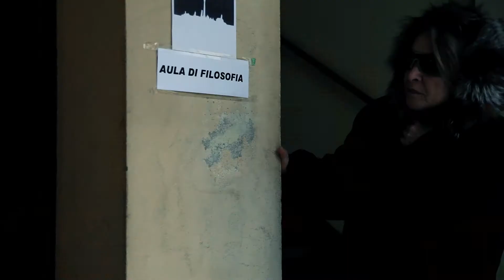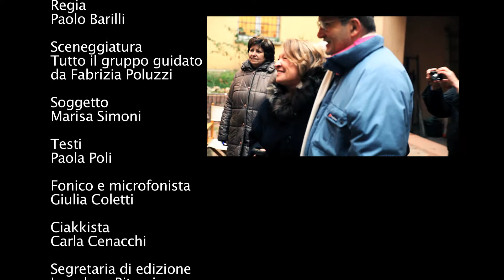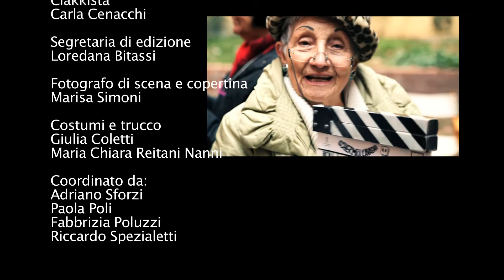La gelosia non è più di moda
Secondo corso "Dalla Sceneggiatura al film" a cura di Paola Poli, Fabrizia Poluzzi e Adriano Sforzi.
Coordinato da: Adriano Sforzi e Riccardo Spezialetti.

Regia - Paolo Barilli
Sceneggiatura - il gruppo guidato da Fabrizia Poluzzi
Soggetto - Marisa Simoni
Testi Aggiuntivi - Paola Poli